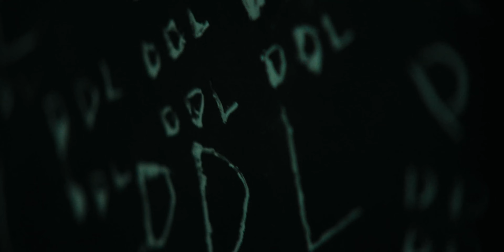小鬼 XIAO GUI “亲手sus 爱情” mv